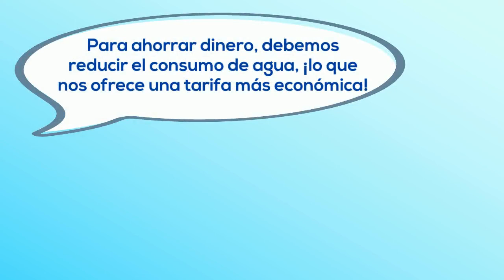Entendiendo tu Factura-Parte 2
Consejos para Ahorrar $

En Fort Worth, como en otras partes del mundo, el costo del agua se base en los cargos por consumo de agua Es decir, entre más usamos, menos económica es la tarifa que pagamos.

Reduce tu consumo y así reducirás tu tarifa.Y es que lo que haga cada De la Gota ¡cuenta!